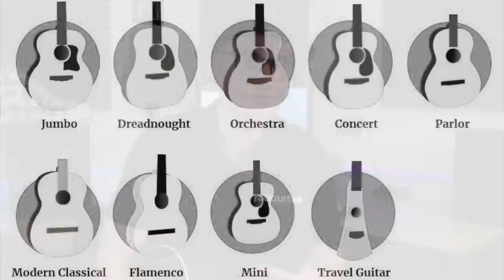Quel type de Guitare Acoustique est le meilleur pour le BLUES ?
chapitres
0:00 intro
2:05 Dreadnought
2:30 E. Clapton
2:52 Martin 000-42
3:15 John Mayer
3:28 orchestra model OM
4:46 taille 00
5:36 taille concert
6:37 Epiphone EL 00
7:04 Parlor
8:45 démo Parlor
9:37 impro blues acoustic